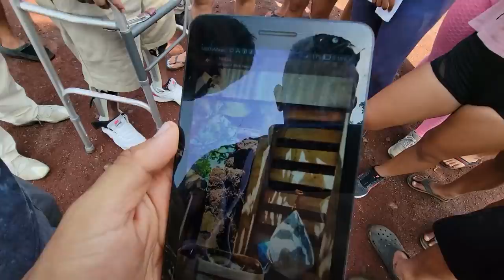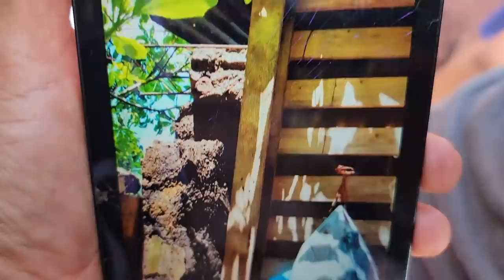Johana vino arreglada y Garza dijo esto. Conoce a Milton un joven que necesita ayuda. Parte 1